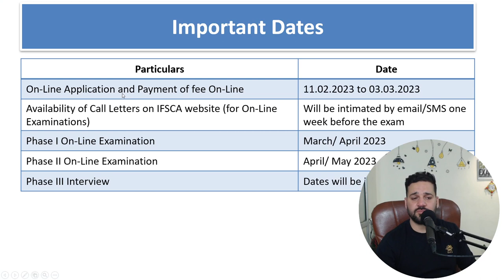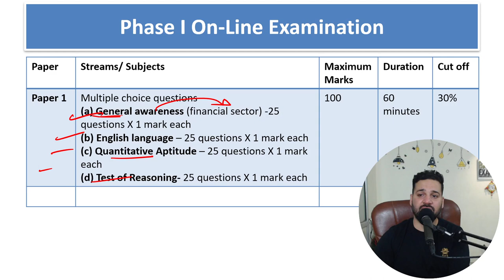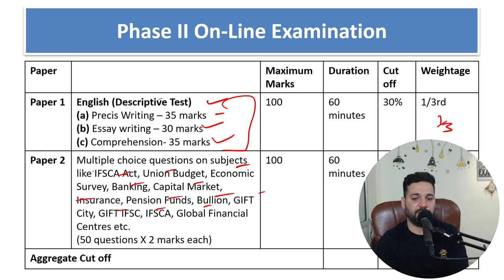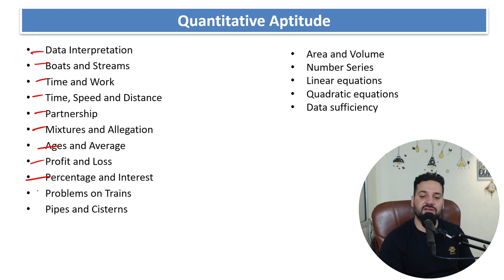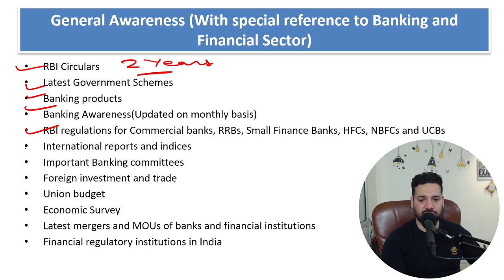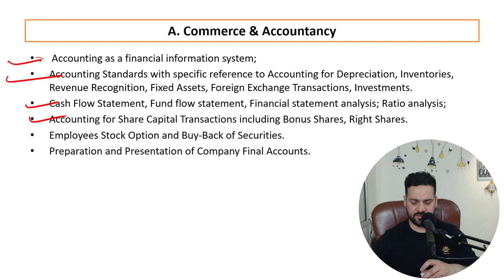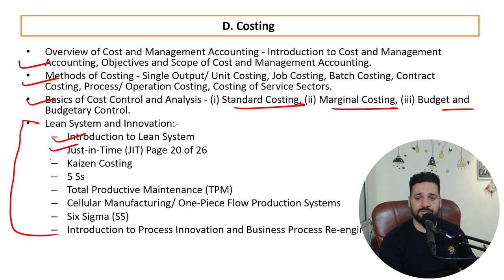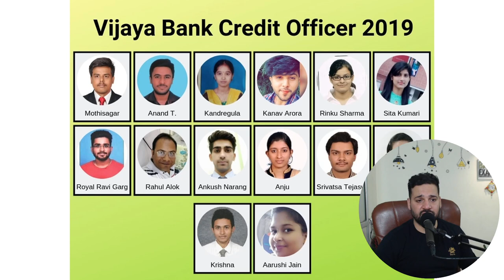IFSCA Grade 2023 2023: Crash Course Launched